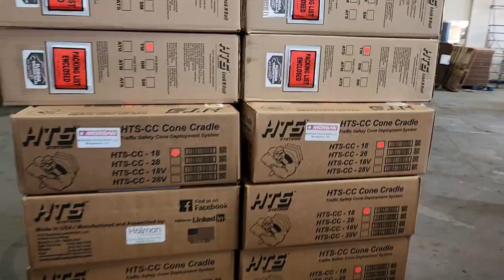HTS Systems Cone Cradle production March 2023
Our professional hardworking HTS Systems' team working late into the night and getting it done! Thank you everyone for working extra hours and helping us to catch-up on backorders for Utilimaster Corporation, Great Dane, Morgan Corporation and Mickey Truck Bodies purchase orders for their customer's route delivery trucks. HTS-CC-18/28 Cone Cradle units in the delivery industry, used worldwide by several hundred companies and supplied by most OEM truck body/trailer manufacturers and many aftermarket truck equipment distributors! We've created a very reliable, well-made commercial delivery safety product that actually pays for itself, helps reduce work-related accidents and can endure adverse weather conditions. Access and deploy traffic safety cones in just seconds to create a safer work perimeter when using lift-gates or incline ramp.